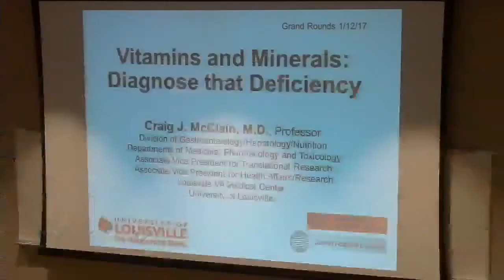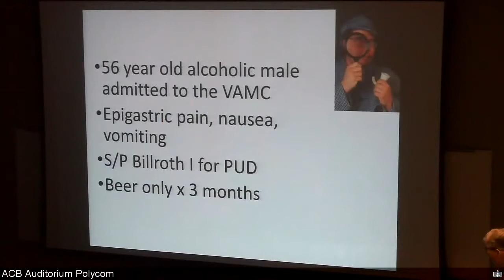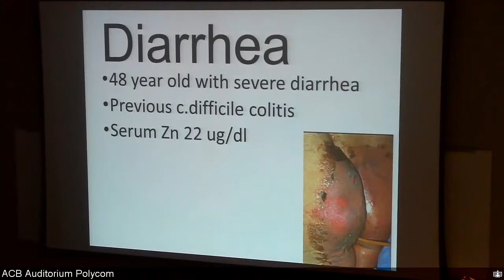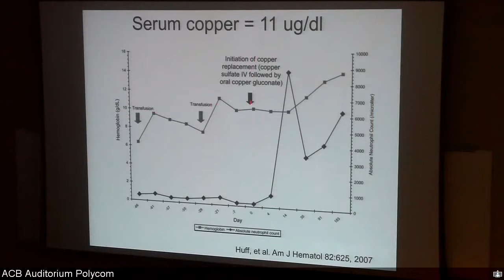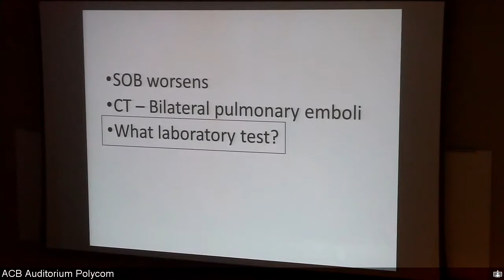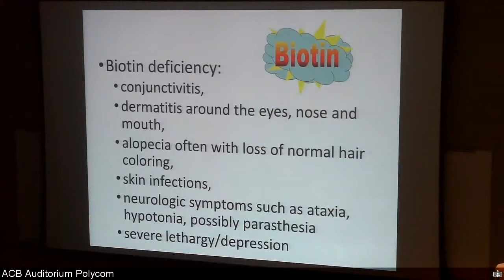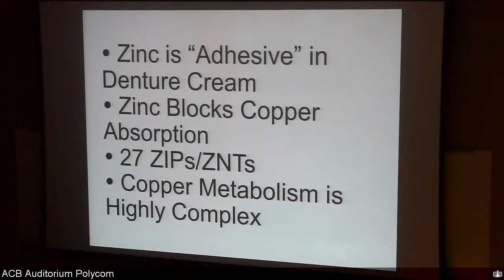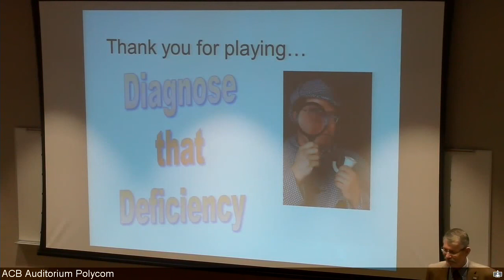UofL Dept. of Medicine Grand Rounds: Dr. Craig McClain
Craig J. McClain, M.D., Professor of Medicine, Pharmacology and Toxicology; Chief of Research Affairs, Division of Gastroenterology, Hepatology and Nutrition; Associate Vice President for Health Affairs/Research/Translational Research; and Distinguished University Scholar at The University of Louisville, presented "Vitamin and Mineral Deficiencies in Clinical Medicine: Diagnose That Deficiency" at University of Louisville Department of Medicine Grand Rounds on January 12, 2017.

The talk focused on recognizing common presenting features of vitamin and mineral deficiencies, and understanding appropriate treatment of vitamin and mineral deficiencies.

Presented by the UofL Division of Gastroenterology, Hepatology & Nutrition.